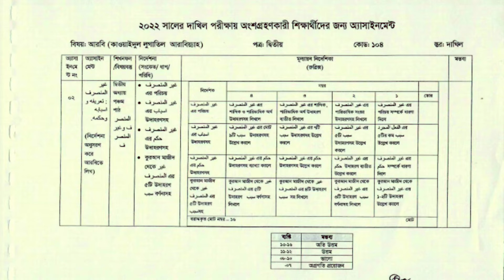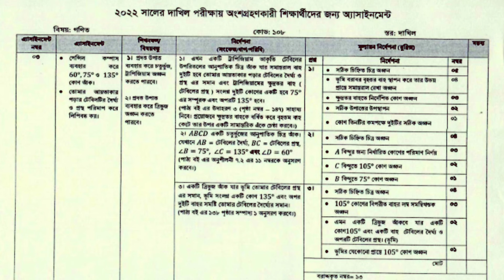Dakhil 2022 assignment 11th week | দাখিল পরীক্ষা ২০২২ এর ১১শ সপ্তাহের এসাইনমেন্ট